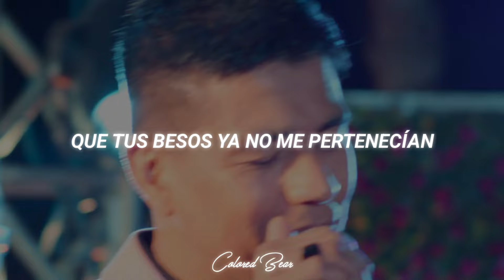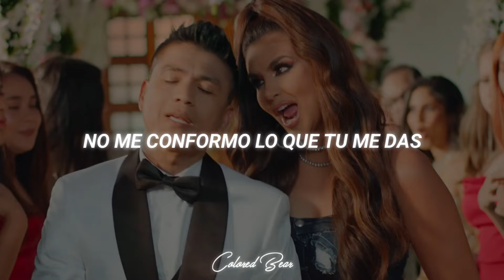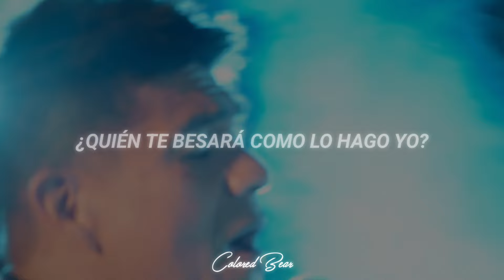Dayanara, Américo - QUIÉN [Letra + Video Oficial]•